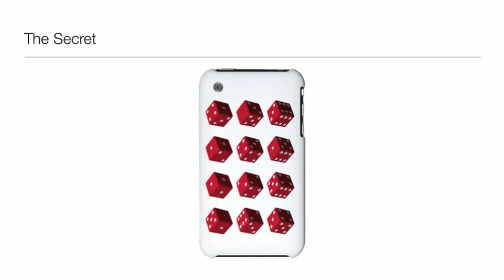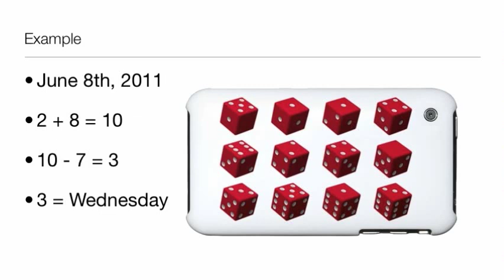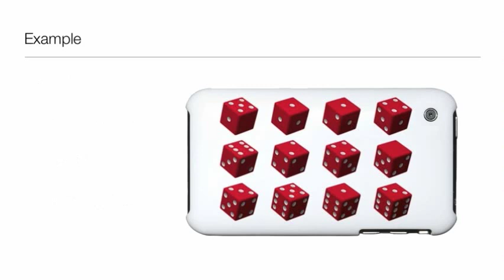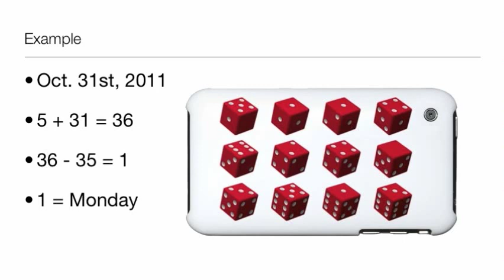2011 Dice Calendar iOS Device Cases (Explanation)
These iOS device cases hold a secret: They're specially designed to allow you to determine the day of the week for any date in 2011! This video explains how.

With prices starting at only $19.99, they're available for the iPhone, iPod Touch and iPad